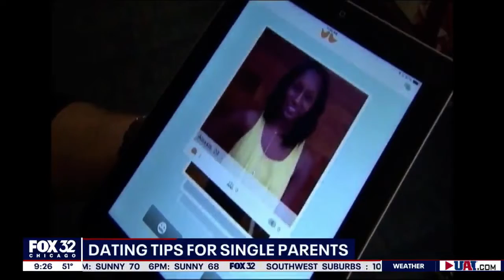Dating Tips for Single Parents with Vanessa Sescila on Fox 32 Chicago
Hear some important tips from Professional Matchmaker Vanessa Sescila on how to enter the dating scene as a single parent.